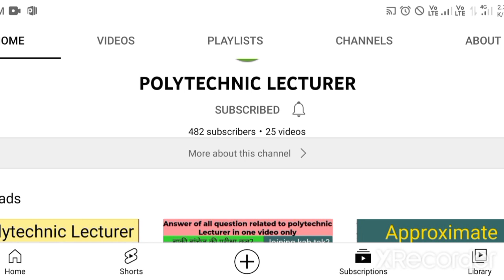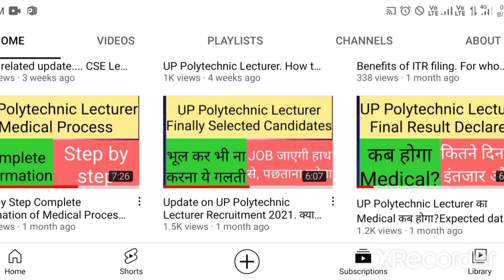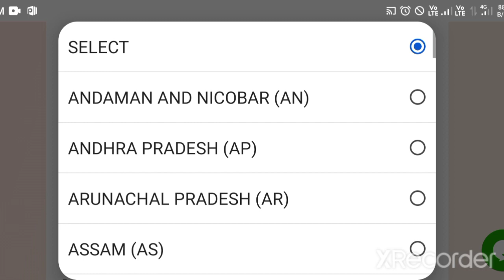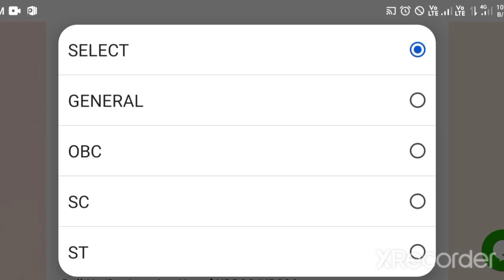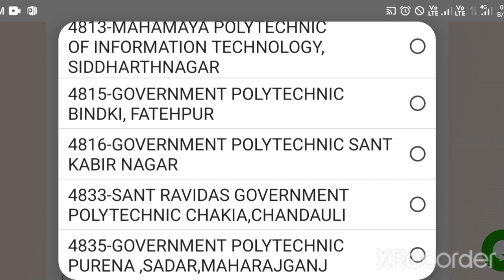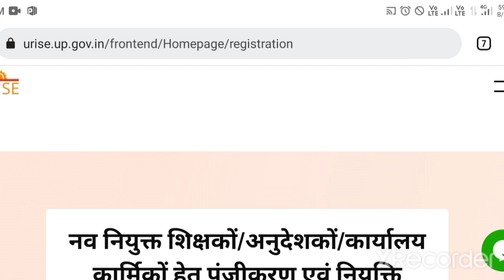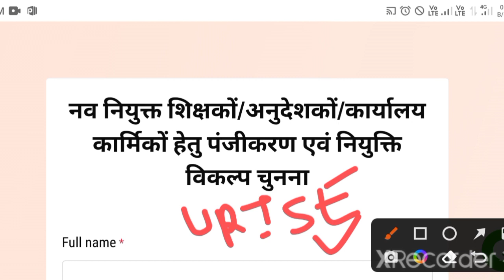Choice Filling for Final Posting as Polytechnic Lecturer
Choice Filling for Polytechnic Lecturer Post
College allotment Process for Polytechnic Lecturer Post.